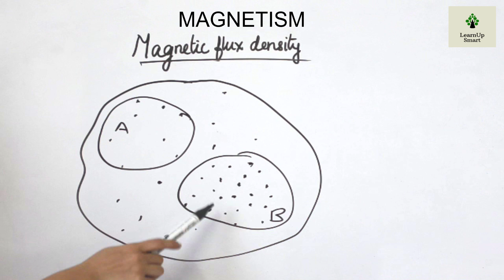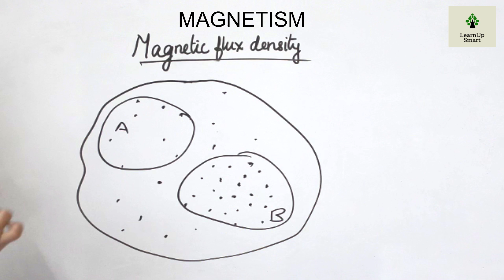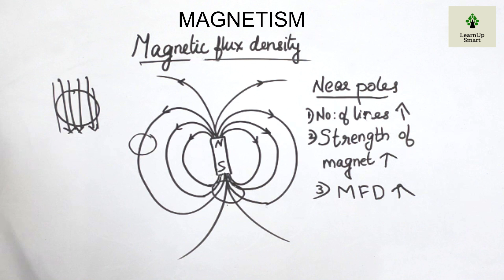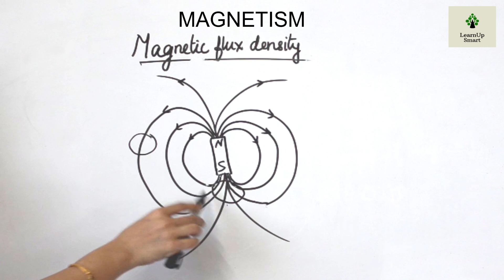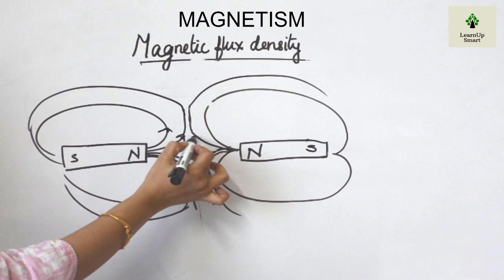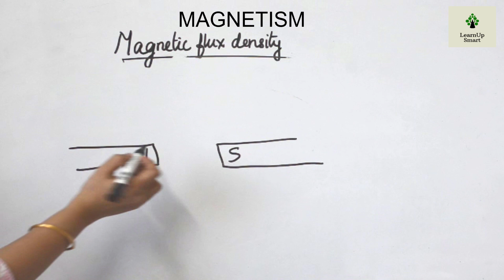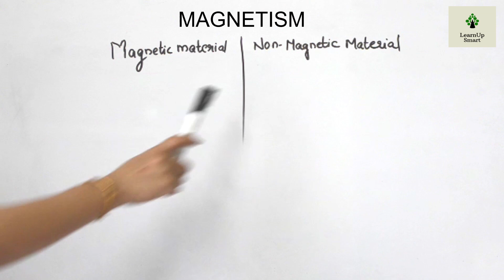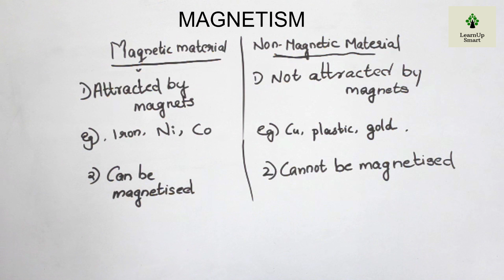MAGNETISM | CLASS 8 | PHYSICS | KERALA SYLLABUS | PART 4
Magnetic flux density is the topic discussed in this video.
This video is part 4 of the chapter magnetism of class 8 physics (Kerala syllabus).